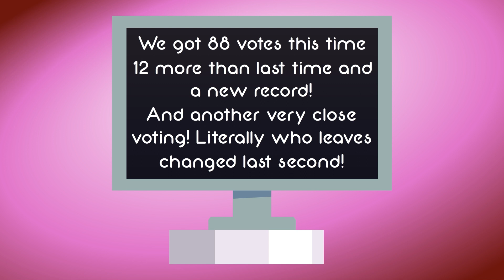SHOW Season 6 Episode 7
Voting Poll: VOTING IS CLOSED
Request a prize! (prizes suggested in previous episodes can still be chosen!) (prizes chosen each episode are all randomized starting this episode)
Expect episode 8 probably within 24 hours

SHOW is created and this channel is ran by Vince D. (Shattered Waters)!
Animation, assets, characters, and original music is made by Vince D. (Shattered Waters)!
All music is made in BeepBox.co
Series inspired by Jacknjellify's "Battle for Dream Island", GoldenSponge's and Epicbattler3's viewer voting's!